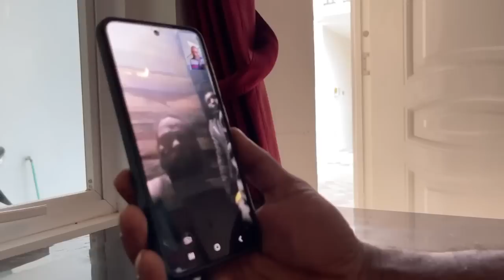AKHIRNYA MORO VCAL KOALA